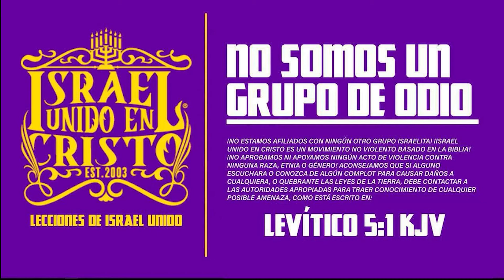IUIC | Se Acabó La Época De Las Feministas En Puerto Rico!